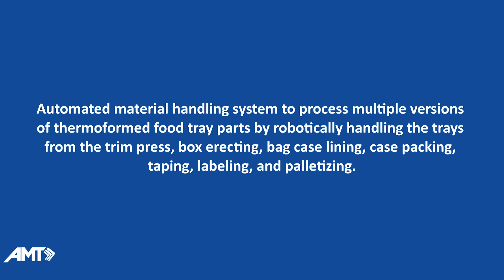Get it Done with Automated Material Handling of Thermoformed Food Trays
FANUC America’s Authorized System Integrator Applied Manufacturing Technologies (AMT) designed and built an automated material handling system to process thermoformed food tray parts.

How it Works:
Previously a manual operation, the AMT system uses FANUC robots to separate and count the trays at the trim press, erect boxes, insert bags to line cases, pack, tape, label and palletize product. Employees have been reallocated to work in other positions that require human expertise.

Today, production is humming - the automation is significantly faster allowing the customer to increase production speed to keep up with market demands.

System Benefits:
- Less down time
- Increased production
- Reallocated employees to other tasks
- More accurate quantity of product in boxes
- Reduced damage to delicate product during packing

FANUC Robots Used in this System:
FANUC M-710iC/45M
FANUC R-2000iC/210F
FANUC M-410iC/185

FANUC has the largest selection of standard and collaborative robot models with payload capabilities from 0.5 - 2,300 kg.  Our robots are reliable, easy to use and work in virtually every industry and application.  In 2023, FANUC announced the production of its one-millionth robot.

About AMT
Founded in 1989, Applied Manufacturing Technologies is an industry leader in automated end of line solutions, advanced material handling systems, and engineering support globally. AMT’s expert automation team assists customers with projects at any stage of development from conceptualization and design to troubleshooting and expansion.